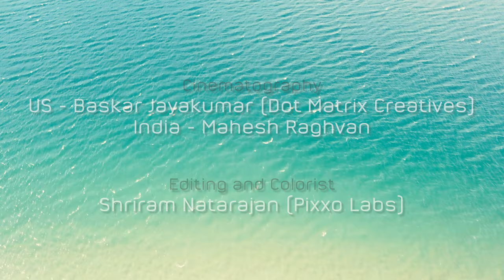Abheri Varnam - Ganesh Rajagopalan (feat. Mahesh Raghvan)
AbheriVarnam - Composed by the one and only Ganesh Rajagopalan.
The piece presents two flavors of the Raaga Abheri, with a completely new sound and emotion!

Composition and Violin: Ganesh Rajagopalan
Music Production and iPad (GeoShred app): Mahesh Raghvan

Cinematography:
USA - Baskar Jayakumar -  @DotMatrixCreatives
India - Mahesh Raghvan

Editing and Colorist:
Shriram Natarajan - @Pixxolabs

A Temple of Music Production